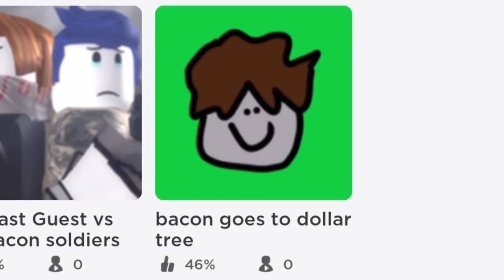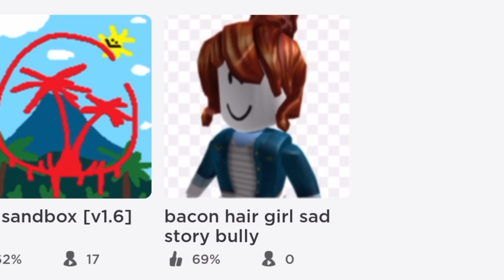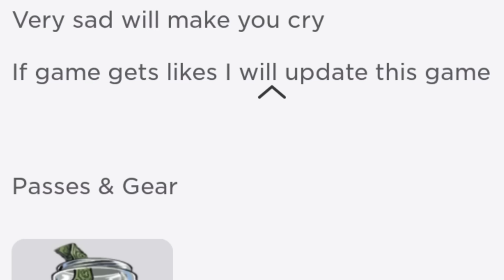Roblox sad bacon story…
Very sad story of bacon…